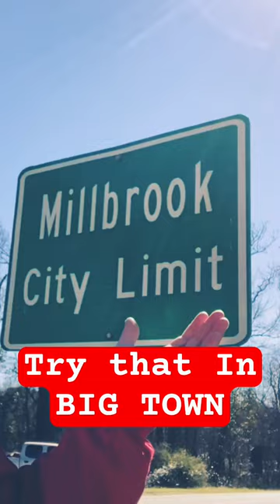Try That In A BIG TOWN - Millbrook Alabama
Try that In a big town